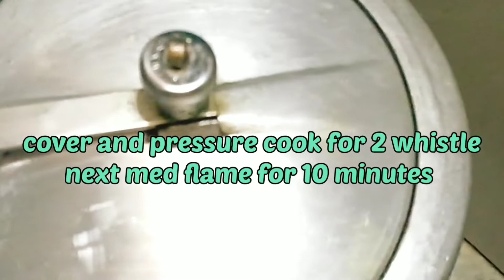Goat Head | Bakre ki Siri | Healthy And Tasty | Homemade Goat Head Curry (Stew)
Goat Head | Bakre ki siri | Healthy and tasty |  Home made Goat Head curry